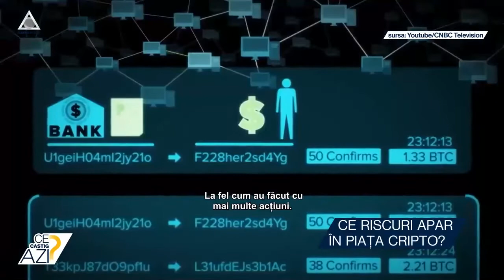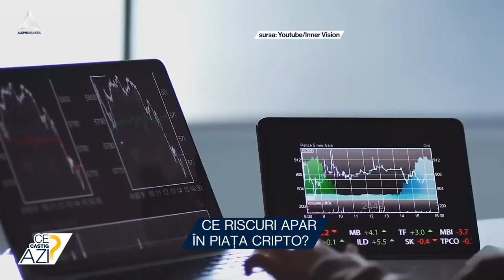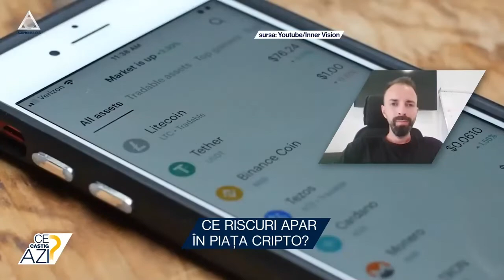Ce riscuri apar în piața cripto?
➥ În ciuda scăderilor, instituțiile sunt mai interesate de blockchain.
➥ Piața cripto este în cădere liberă din noiembrie 2021.
➥ Riscurile principale sunt inflația, recesiunea și prețurile mari la energie.